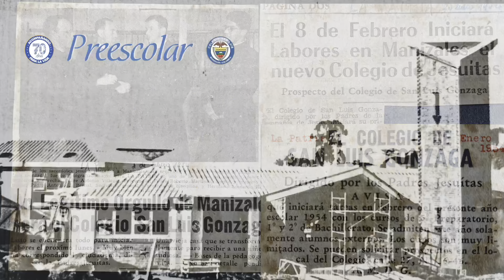QUINTO CAPÍTULO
Quinto capítulo. Celebramos 70 años formando para la vida! Durante este tiempo, hemos tenido el honor de marcar hitos que inspiran y acompañan. Queremos compartir contigo una serie de momentos especiales que han surgido a lo largo de 7 décadas, y que han permitido que hombres y mujeres se entreguen al mundo con amor y servicio. ¡Juntos, seguiremos construyendo un futuro lleno de logros y enseñanzas! 💫🎉